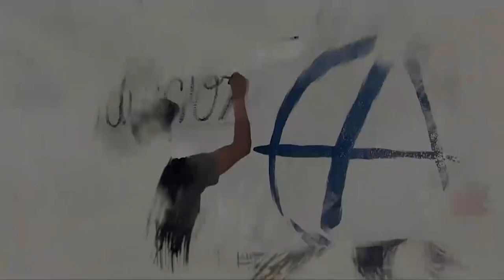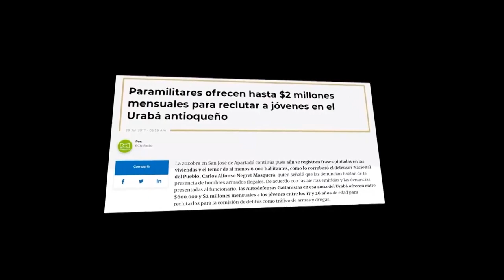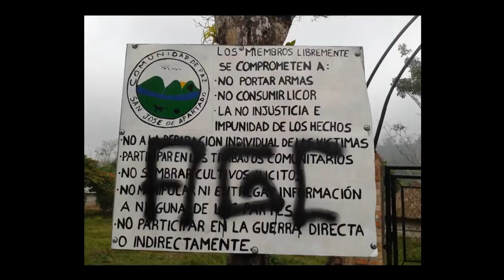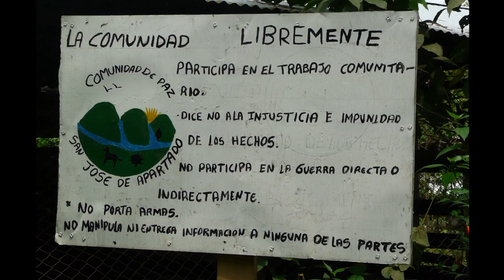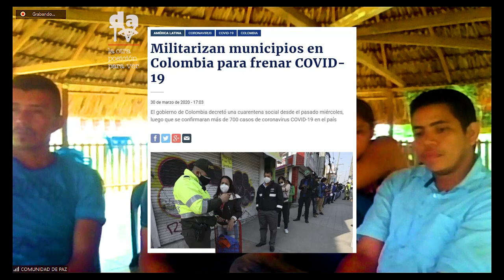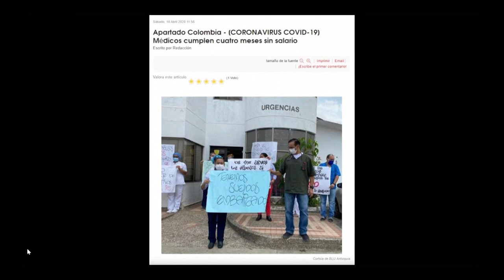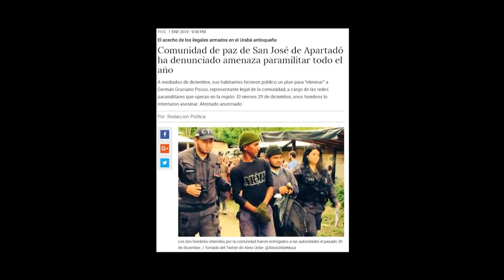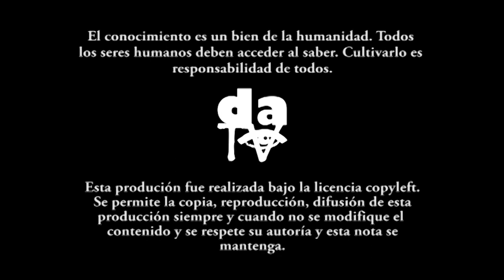Comunidad de Paz de San José de Apartadó: un remedio contra la pandemia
23 años desde que la comunidad de San José de Apartadó se  declaró como una comunidad de paz. Desde entonces han construido comunitariamente una forma de gobierno y de subsistencia propia. Hoy pueden enfrentar la pandemia sin confinamiento y sin auxilios del gobierno.